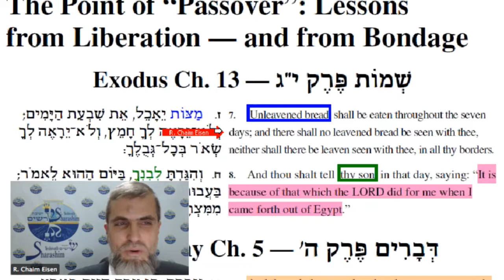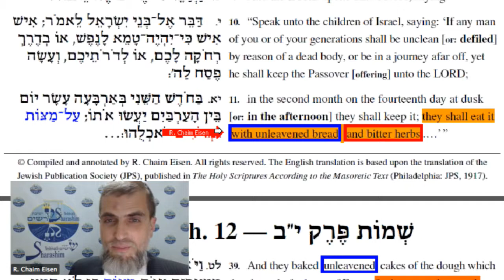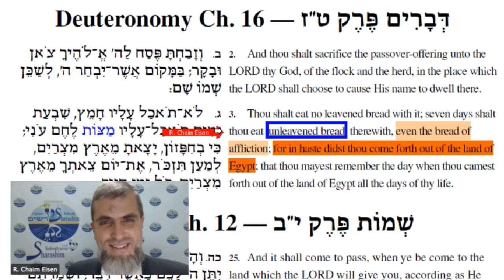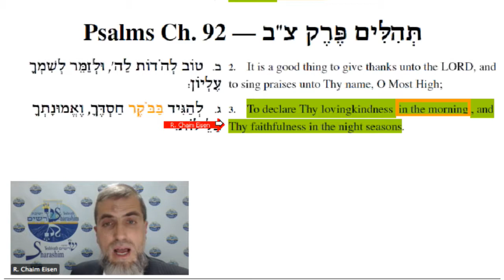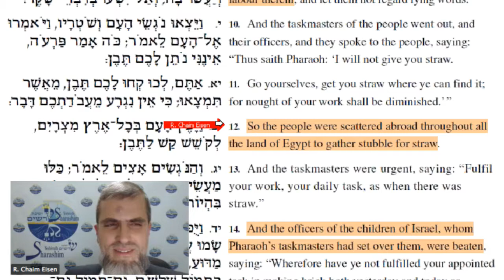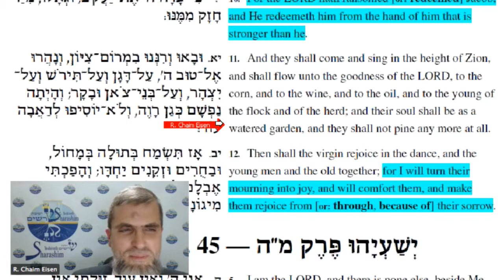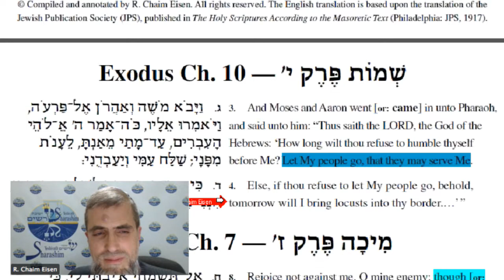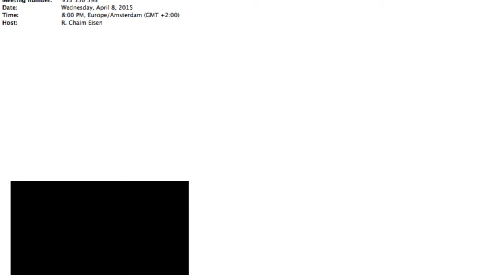Het punt van "Pasen": Lessen van Bevrijding — en van Slavernij (met vertaling Nederlands/Dutch)